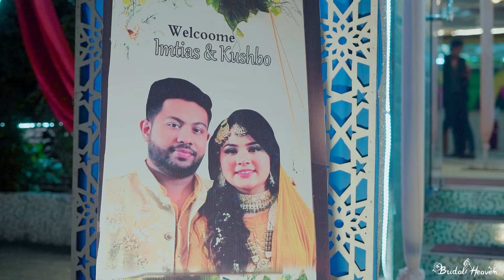Imtiaz X Khusbo's wedding full movie | Bridal Heaven | Wedding Cinematography | Bangladeshi Wedding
Bridal Heaven is One Of The Best professional Photography & Cinematography in Bangladesh!!